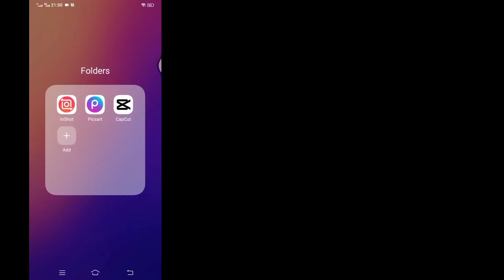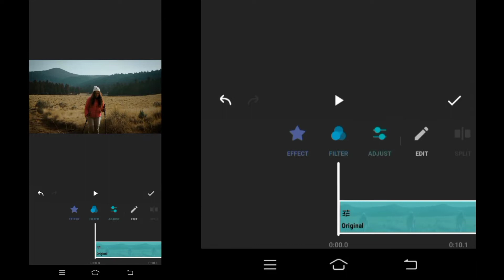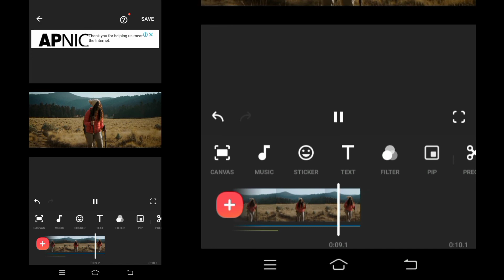How To Create A Cinematic Video With INSHOT | Inshot Video Editing Tutorial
In this video we will show how to create a cinematic video with cinematic bars,cinematic video effects, cinematic colour Grading, cinematic text in inshot video editing app .